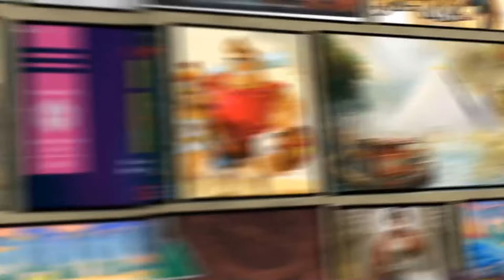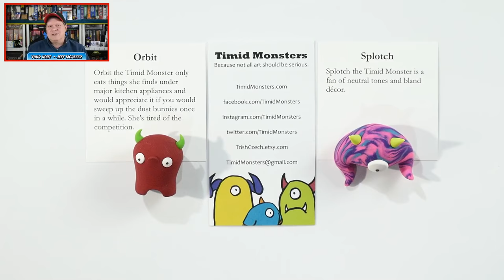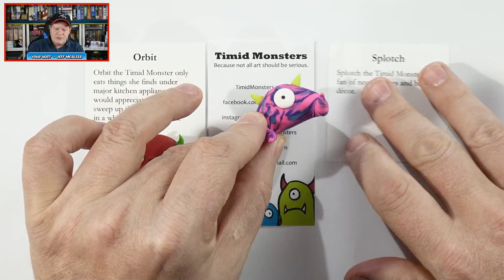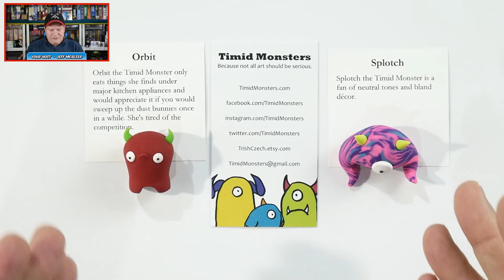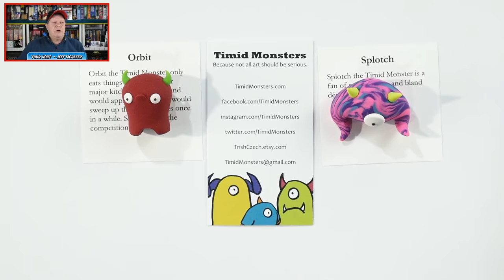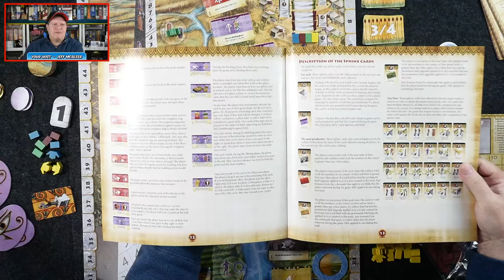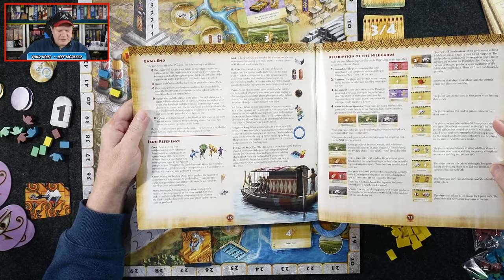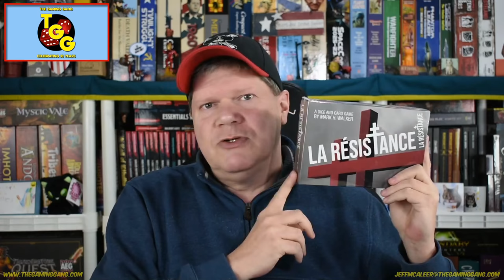Egizia: Shifting Sands - How to Play and Review on The Daily Dope #450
Jeff shares a how to play and reviews Egizia: Shifting Sands from Stronghold Games. Plus a look at Timid Monsters and an announcement about the future of The Daily Dope.

08:15 Talking about and taking a peek at Timid Monsters
20:57 How to play and thoughts about Egizia: Shifting Sands